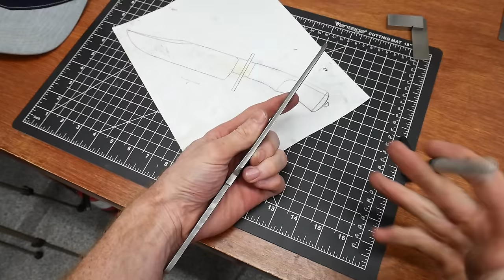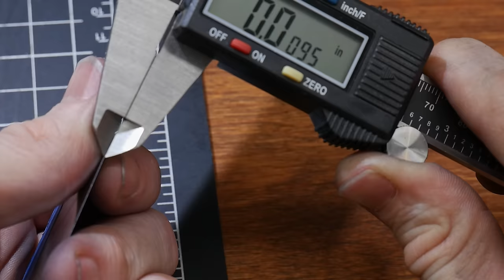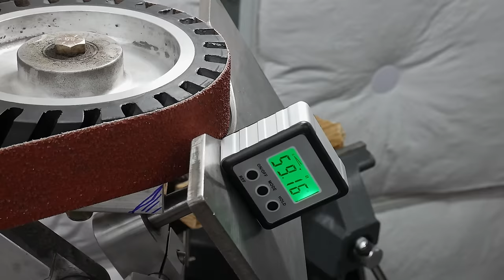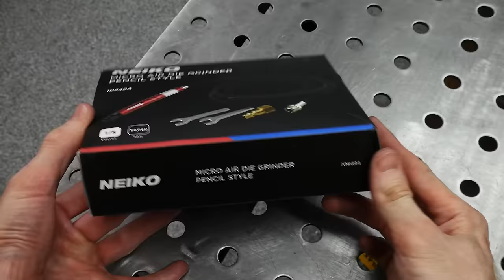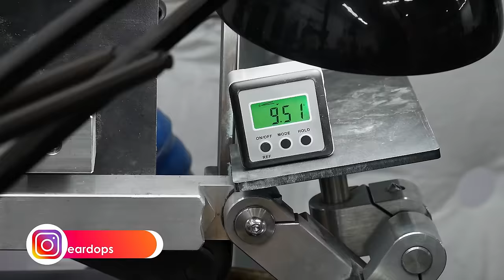This BOWIE took MONTHS to MAKE - Lucky #7 Bowie Full Movie - Knife Making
Well yall, here is the full Lucky 7 Bowie build! Enjoy!

🛠 Notable Items and Tools:
Long Gooseneck Light
Rotary Tool
Rotary Collets
Angle Finder
Endmill (Long)
Face Mill